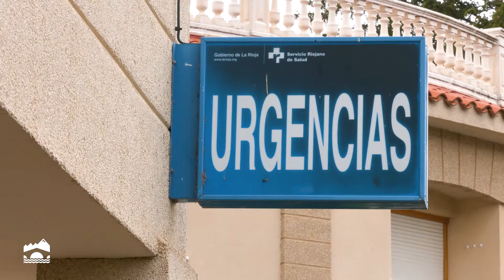Presentación de la nueva estrategia de vacunación frente al COVID-19 en el medio rural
La directora de Enfermería de Atención Primaria y Emergencias, Noemí Marauri, presenta la nueva estrategia de vacunación frente al COVID-19 en el medio rural puesta en
marcha desde el Gobierno de La Rioja.